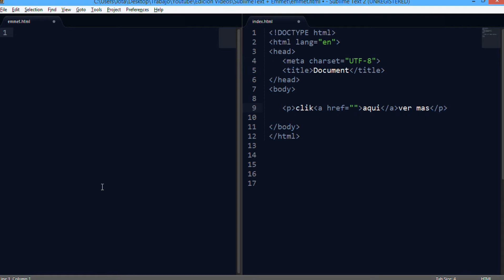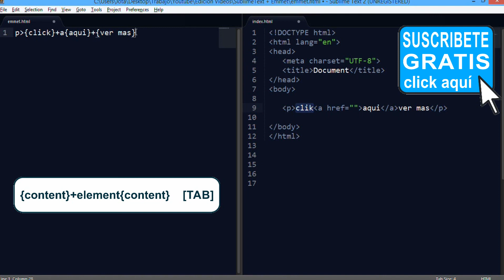SublimeText + Emmet - 14 sumando contenidos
En este video veremos como combinar contenidos con llaves con etiquetas html

▼ HOLA MUNDO!!